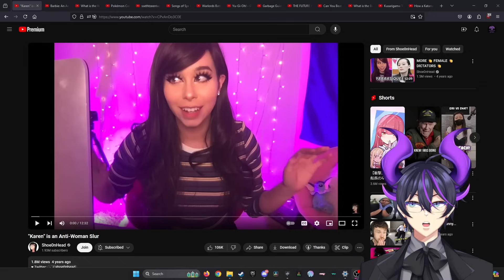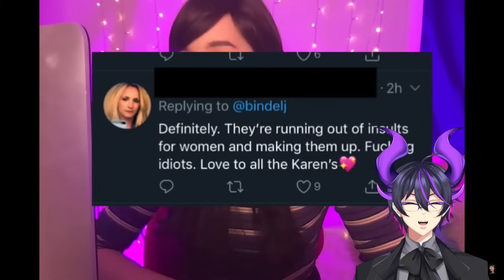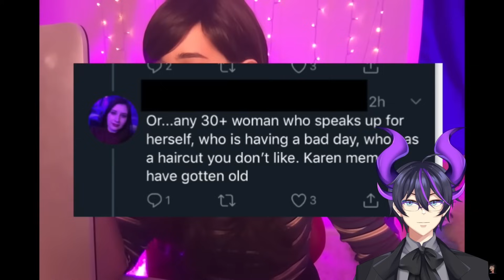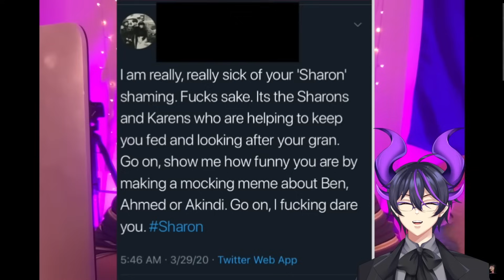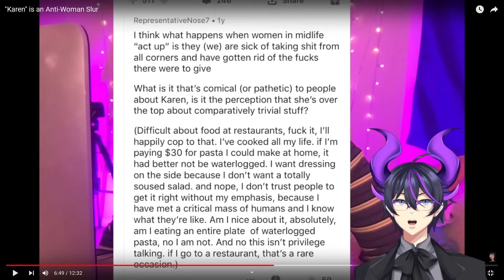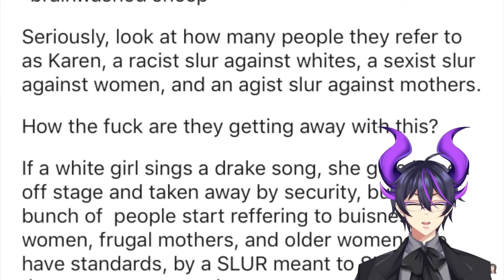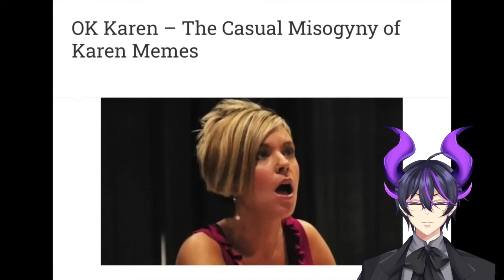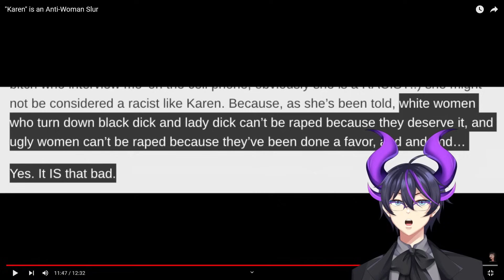"'Karen' is an Anti-Woman Slur" | Kip Reacts to Shoe0nHead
Fellow Legends, welcome! Today we dive into another excellent Shoe0nHead video. Karens. You've heard of them. You've definitely heard them. But, have we gone too far calling people Karens? I absolutely recommend that you go and check out Shoe0nHead, as well as the original video to show some support for the source material!